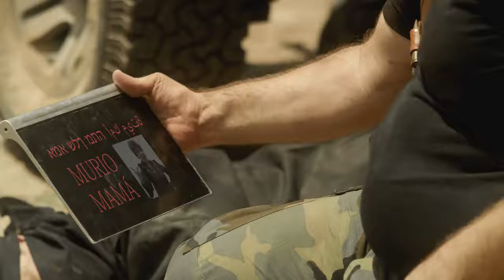EL DÍA QUE ME MUERA - Tráiler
De Néstor Sánchez Sotelo
Con Betiana Blum, Roberto Carnaghi, Alejandra Flechner, María José Gabin, Lucas Ferraro, Gipsy Bonafina, Soledad García, Hernan Chiozza, Regina Lamm con Alan Sabbagh y la participación especial de Mirta Busnelli.
Tráiler original de Del Toro Films
Estreno: 8 de agosto de 2019.